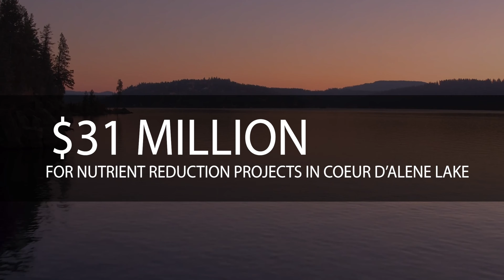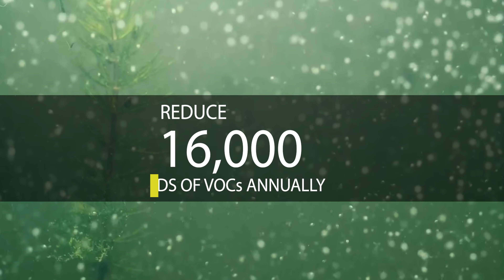DEQ 2023 Year In Review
Reflecting on 2023, we're proud of our team's hard work and dedication. As Idaho continues to grow, we've seen a surge in demand for our services, but we've remained committed to ensuring Idaho communities have clean air, land, and water. None of our accomplishments would have been possible without the support of our amazing team, and we're excited to share these achievements with you!